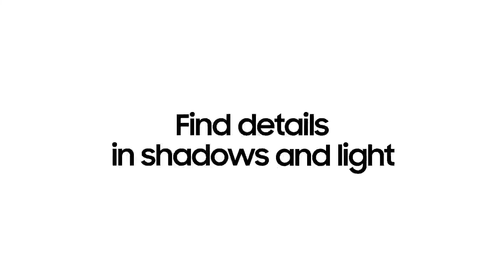The Power Of HDR 10+ - Samsung 8K QLED 2020